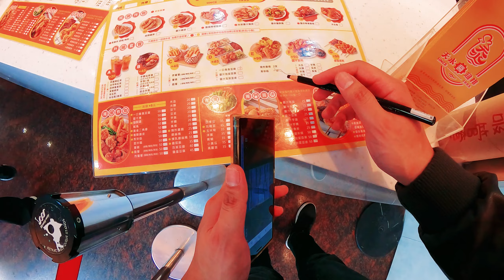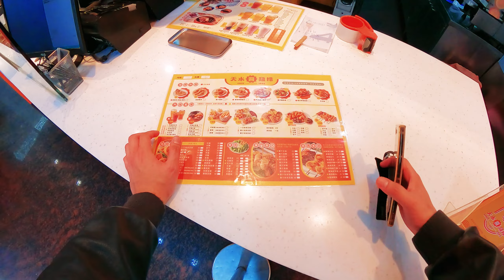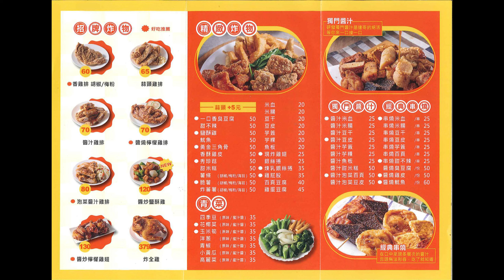[天水醬雞排]神岡最美味的泡菜雞排 | 台三線到石岡壩的路景 | YAMAHA MT-10 Pure Sound | GOPRO 9 MAX LENS MOD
神岡最美味的天水醬雞排
台三線到石岡壩的路線
YAMAHA MT-10 Pure Sound | GOPRO 9 MAX LENS MOD